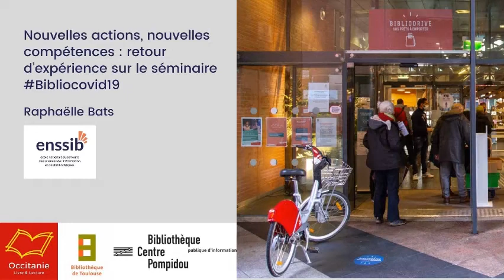Nouvelles actions, nouvelles compétences.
Retour d’expérience sur le séminaire Bibliocovid
Raphaëlle Bats a conduit le séminaire "Les bibliothèques en temps de crise" elle a invité à réfléchir sur la lace des bibliothèques en temps de crise sanitaire.
Voici son retour d'expérience et l'explication d'une nouvelle méthode de réunion.